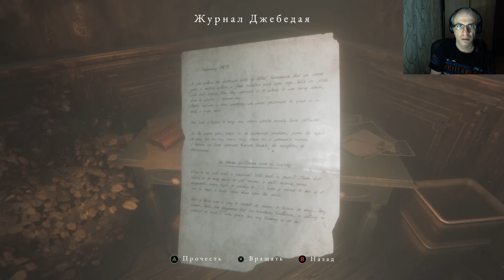ВЫХОДИМ НА ВТОРОЙ ЭТАЖ ► Maid of Sker #5